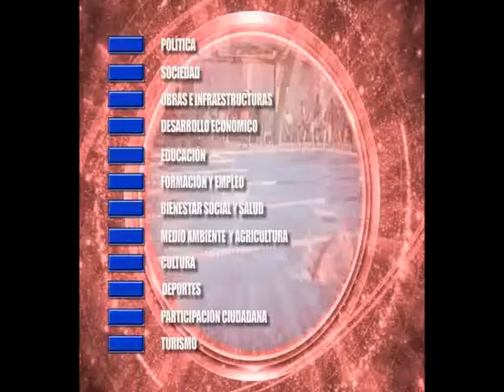Noticia taekwondo. Enero 2013. Osuna Televisión